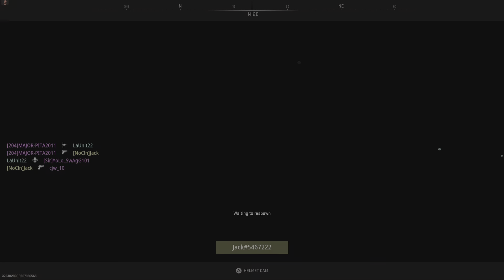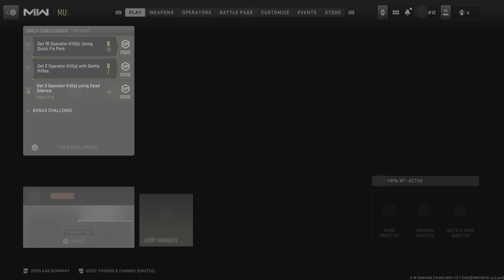Call of Duty 18:3 with pistols